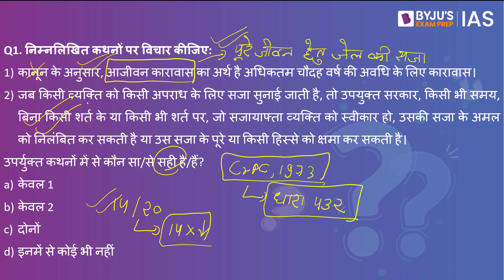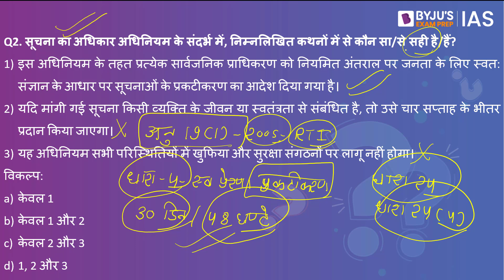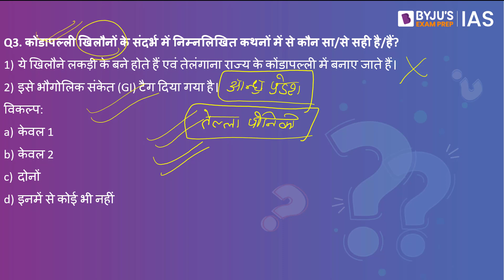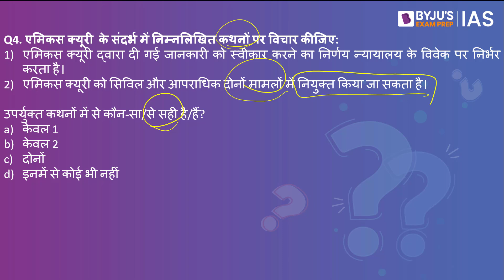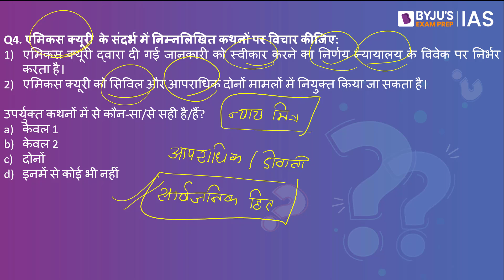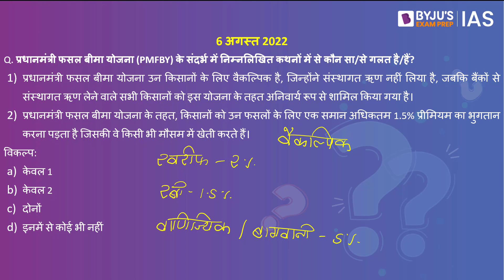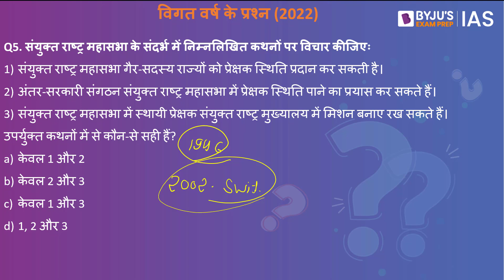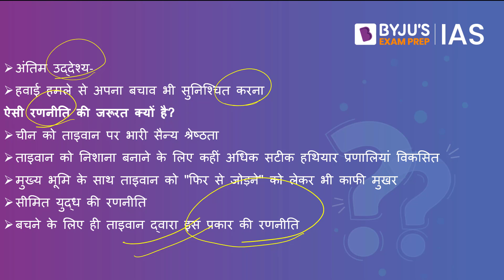IAS परीक्षा के लिए दैनिक क्विज़ | 07 अगस्त 2022 | UPSC: CSE 2023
आजके टॉपिक्स निम्नलिखित है:
1. भूमिका - 00:00
2. आजीवन कारावास - 00:07
3. सूचना का अधिकार अधिनियम - 02:21
4. कोंडापल्ली खिलौने-05:15
5. एमिकस क्यूरी-06:44
6. प्रधानमंत्री फसल बीमा योजना-08:13
7. PYQ- संयुक्त राष्ट्र महासभा-10:13
8. आज का तथ्य-ताइवान की साही रणनीति- 12:32

Happy Learning!